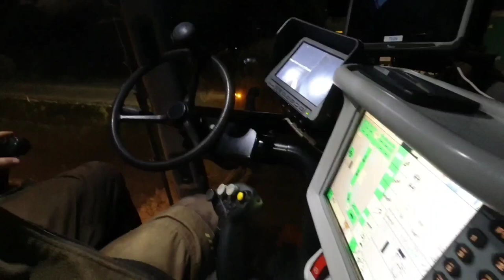RopaMaus 4&5 im Einsatz//Rüben verladen// LMZ Hellweg//Rübenmiete aufdecken//FullHD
In diesem Video wird der komplette Verlauf der Rübenverladung gezeigt. Vom Rübenmieten abdecken mit einem Trecker, über das Ein- und Ausklappen der Maus, bis hinzu Zeitlupenaufnahmen der Zuckerrüben.
Neben  unzähligen LKW´s waren die Maus 4 und 5 aus dem Hause Ropa im Kreis Soest im Einsatz.

Viel Spaß beim anschauen wünscht tiger_agrar!

Schaut auch gerne mal auf meiner Instagramseite unter tiger_agrar vorbei.